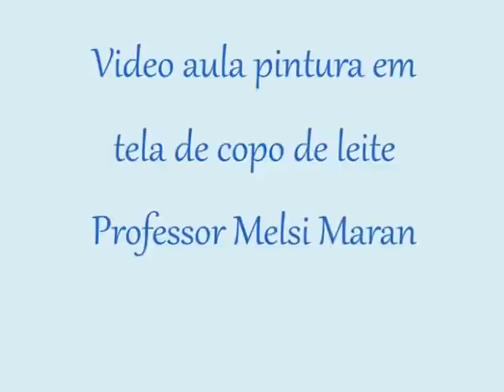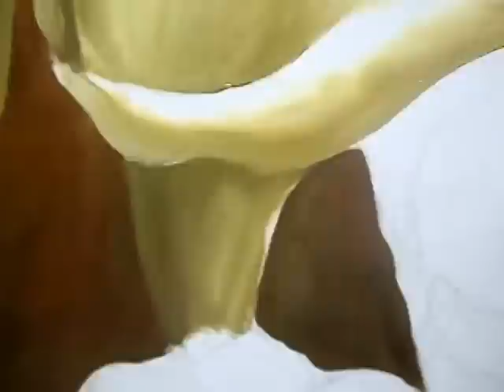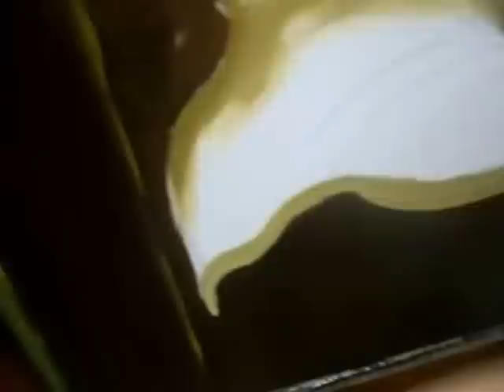Video aula pintura de copo de leite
vídeo aula de pintura em tela de copo de leite
como pintar copo de leite em tela
como pintar flores em tela
aula de pintura em tela
pintura em tela passo a passo
video painting lesson on milk cup screen
how to paint milk cup on canvas
how to paint flowers on canvas
canvas painting class
canvas painting step by step
paint cups milk screen, Video Lektion Gemälde Glas Milch auf Leinwand
牛奶在畫布上錄像課繪畫玻璃, Экран масло стакана молока класс Видео живопись